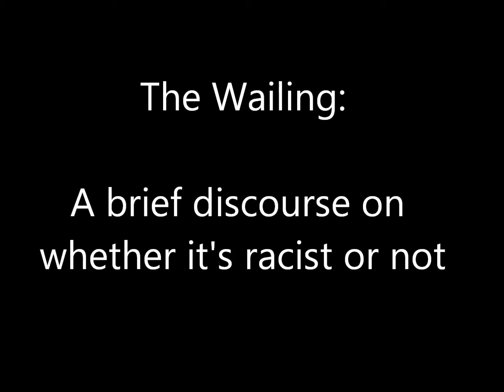THE WAILING: A discourse on whether it's racist or not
I liked this movie so much, I spent my time to make a YouTube video on it! Here's my two cents thrown into the ring for The Wailing. Cheers.